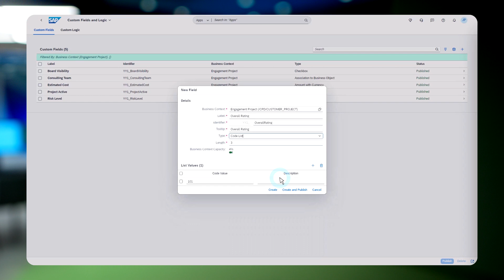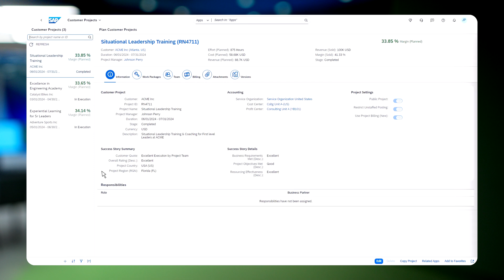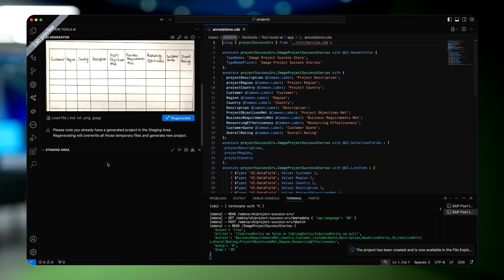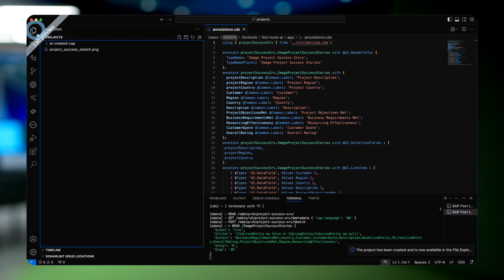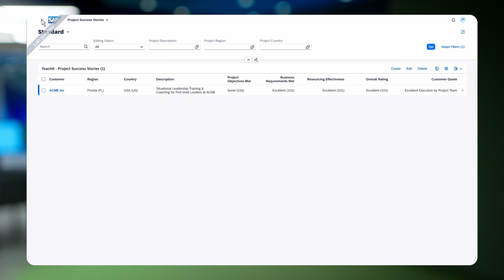SAP Fiori Development with AI: Live Generator Demo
Experience the future of SAP Fiori app development with Jan Gilg as he showcases the groundbreaking AI-assisted generator in SAP Fiori tools.
Discover how to simplify developer and key user collaboration with SAP Fiori Tools' AI-assisted generator. Watch as we transform a low-fidelity mock-up into a fully functional SAP Fiori elements application, making project success tracking easier and more efficient.
Chapters:
    00:00 Introduction to AI-Assisted SAP Fiori Tools
    00:10 Johnson's Project Success Tracking Challenge
    00:40 Adding Custom Fields in SAP S/4HANA Cloud
    01:10 Activating and Publishing UI Adaptations
    01:40 Carla's AI-Driven Development Process
    02:10 Connecting and Extending APIs